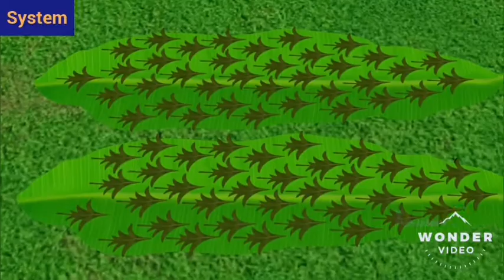Hattimatim tim~হাট্টিমাটিম টিম from system part-1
This Bengali system md features a famous song about an imaginary bird called 'Hattimatimim.' It looks like a duck, which lay eggs in the field. They can be recognized by two pointed horns on their heads.